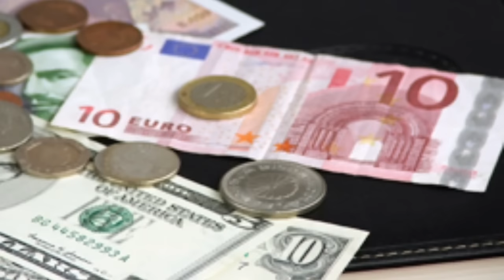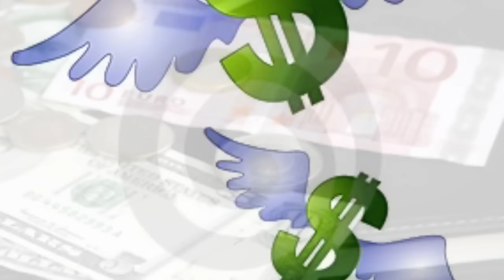ForaCunha -Lágrimas saindo do Cunha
Os Marcheiros apresentam:

-Lágrimas saindo do Cunha-

"São tantas Lágrimas...
Com soluço e mumunha
Ele então se despediu..."

Aí que dor, que injustiça
Deve ter sido catiça
De quem não gosta de bens!
Um sujeito tão decente
Tão honesto e temente
Tenho certeza, é inocente!
Que dinheiro é aquele?
Essa conta não é dele!
Não há prova de evasão
Usufrutuário da verdade
Beneficiário da razão
O senhor há de voltar
Comigo, pode contar
Mas não esqueça meu quinhão